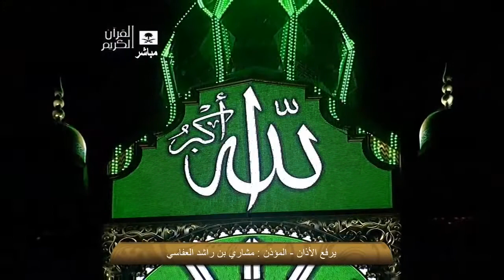أذان الفجر الحرم المكي بصوت مشاري بن راشد العفاسي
دةنكيكي زؤر خؤش